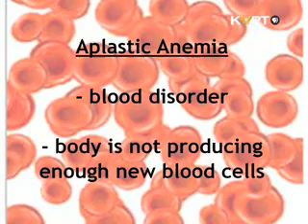Cord Blood Transplant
A San Joaquin Valley mom says cord blood saved her sons life.  Her little one faced a life threatening blood disease but a transplant turned his life around.
0 to 5 in 30 Minutes! is a product of Valley Public Television.